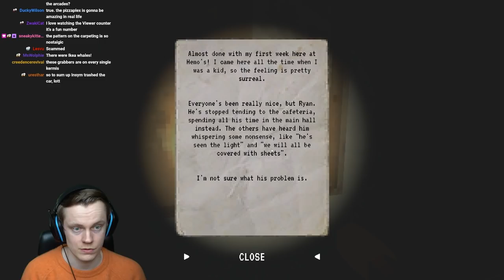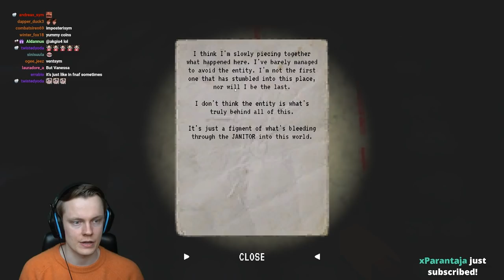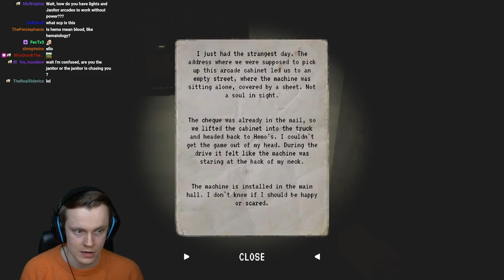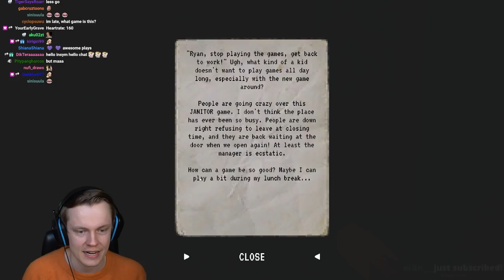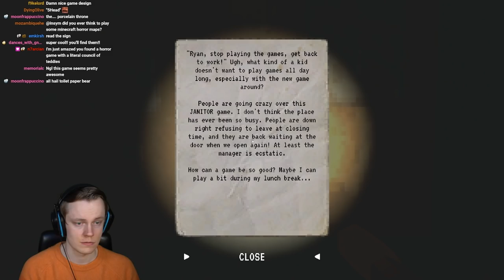The Best Horror Game of 2022 so Far! - JANITOR BLEEDS All Endings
Welcome to JANITOR BLEEDS! This is an INCREDIBLE indie horror game that released this month! I am super impressed with this game! It just kept getting better and better! It's terrifying and really fun at the same time! Big props to the devs! I hope you enjoy! Much love and see you during the streams :D